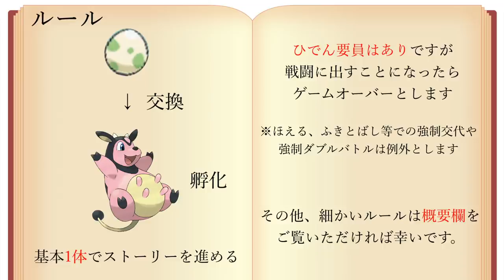【検証】アカネのトラウマ「ミルタンク」1体でHGSSのストーリーは無双できる？【ハートゴールド・ソウルシルバー】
この企画はたまたまネットで「金銀のミルタンクはトラウマだ」という記事を見て、「自分だけじゃなくて皆もそうだったんだ！」と思い、やることにしました。

金銀は幼い頃にゲームがほぼそれしかなく、何周もプレイしまくって、10数年ぶりにリメイク版の初見HGSSに手をつけましたが、懐かしさはあまり感じられませんでした。

ただミルタンクが印象的な存在であることは今も昔も変わらず、この動画でミルタンクにメロメロになりました。

ミルタンクのミルクのみしたいです！
あとアカネのミルクのみもしたいです！

【本企画のルール詳細】

・最初にミルタンクのタマゴを交換し孵化させ、1体でストーリーを進める

・ひでん要員はありだが、ひでん要員を場に出した瞬間にゲームオーバー（ふきとばし、ほえる等の強制交代は例外）

・ダブルバトルの際は、ひでん要員をバトルで使うが、バトルへの影響が最も小さい技を選択し使用する

・意図的なレベル上げは極力避ける（最初と最後はレベルが明らかに足りないため、他一部で技を覚えさせるため、レベル上げしました）

・ドーピングアイテムは基本なしだが、回復アイテムはあり（2周目以降の四天王でのレベル上げの際のみ、ストーリーの本筋とは関係ないので、ドーピングアイテムを使いました）

・攻略サイトあり（わざマシン入手やストーリー進行に使用）

・視聴者さんを楽しませる（←こういう風に誠実さをアピールし、ファンの獲得を試みています）

※初見プレイのため、ルールは最初にガチガチに決めるのでなく、様子を見ながら変更しています。例えば、最後のレベル上げは明らかにレベルが足りなすぎたので、最後になってレベル上げをありにした、など。